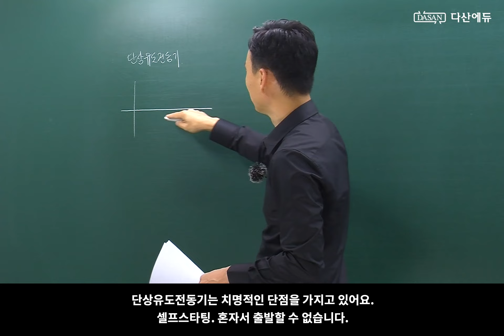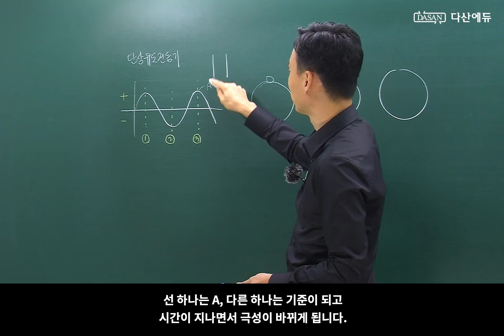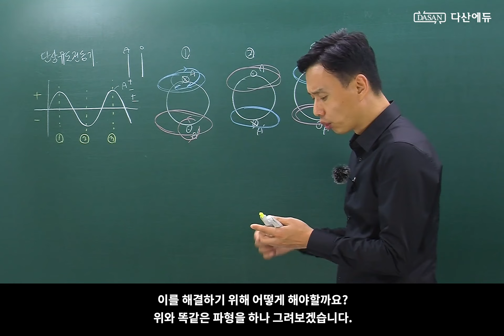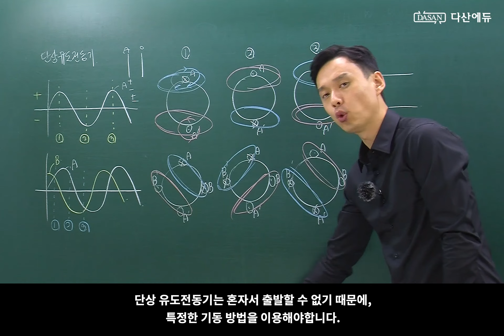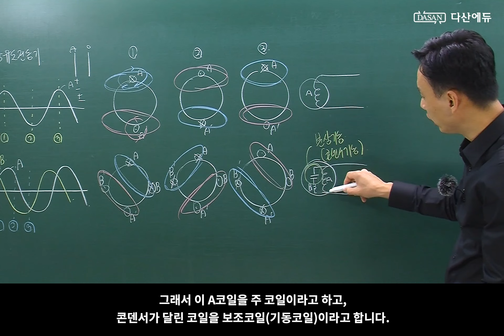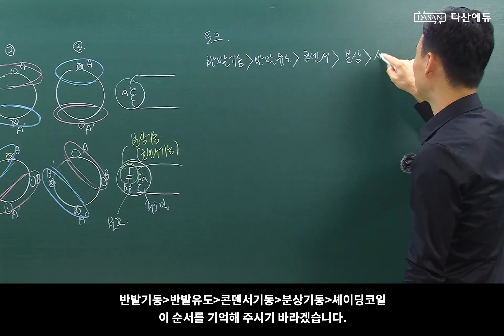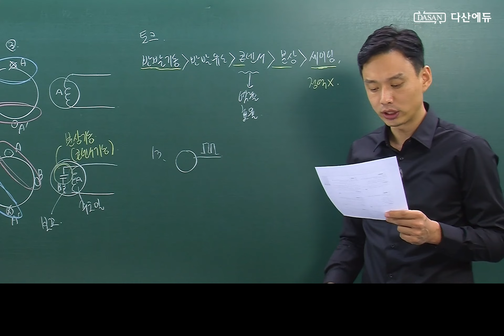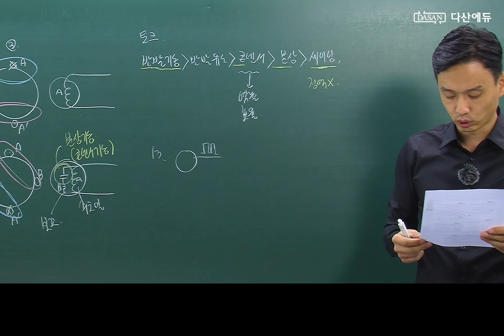[자막버전-22년/21년전기기능사필기] 30강. 단상유도전동기의 원리와 기동법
새로운 전기기능사필기 이론강의의
자막버전입니다.

자막버전은 이론강의를 듣기 어려운 청각장애인분들과
소음이 많은 곳에서 근무하시는 분들을 위해
만들게 되었습니다.

여러분의 자격증취득에 도움이 되길 바라며,
다산에듀는 항상 여러분과 함께하겠습니다.
다산에듀의 홈페이지와 커뮤니티에 오시면 더 많은
무료 공개자료와 영상을 보실 수 있습니다.

▶ 접속 ▶ 교재구매 ▶ 전기기능사필기

■ 커뮤니티 : 네이버 다산에듀 공식카페
'전기자격증 한번에 합격하기'